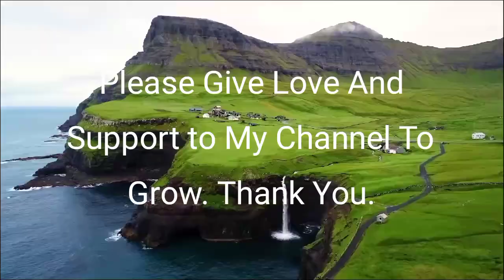Feel the Therapy Of Nature & Relaxing Full Motion Forestry with Natural Resources.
Mountain,River, Forest and Beautiful Flower's.

Nature Sound For Sleeping.
Soothing Relaxation.
Natural Sound wit Relaxing Music.
Sleep Nature Sound.
Nature Music.
Soothing Sounds.